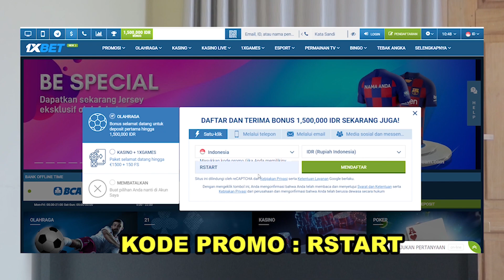OYEP 99 SPEED SELALU MEMBAYANGI BARBARA SPEED